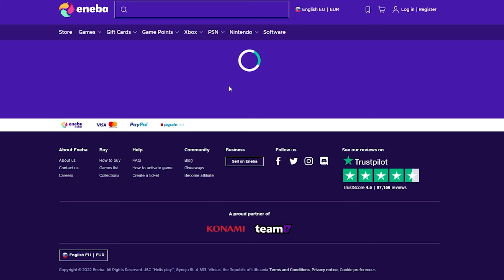Grinder - Problémy S Rodičmi - Týpek Z Chatu Napísal Mame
restt,restt reakcia,resttpowered,maťo,príbeh